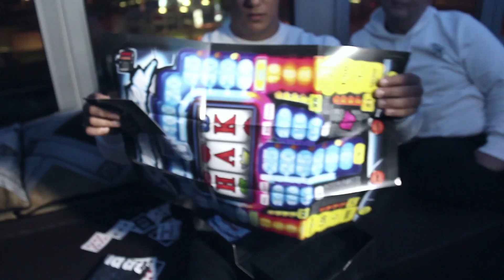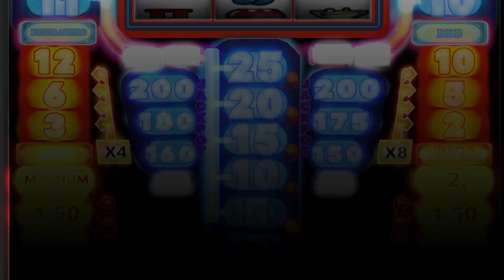Summer Cem - HAK MAGIC [ mit Illusionist Farid & Farid Bang ]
►►"HAK" bei Amazon [BOX Baba Edition]

HAK das Album - kommt am 14. NOVEMBER 2014